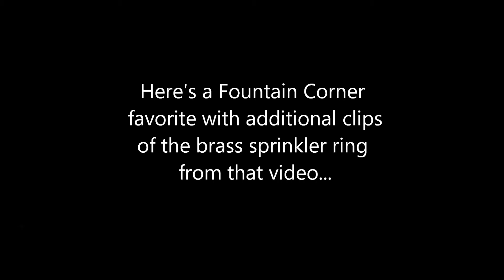Subscriber Appreciation Message 2022 | Lawn Sprinkler Ring Projects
There are no specific expectations or goals here regarding channel viewership, and I do not push viewers to subscribe (the button is easy enough to find if one wishes to use it), but if you have chosen to subscribe, you are certainly appreciated. There is much more content planned for the channel--some of it on the more "professional" looking side, and some rather offbeat and experimental. But all of it has been a great pleasure to create and share. Thanks again for your interest!